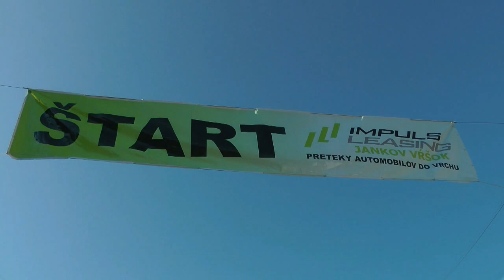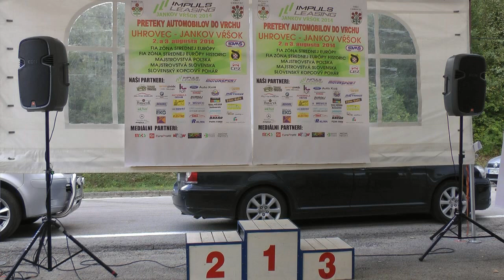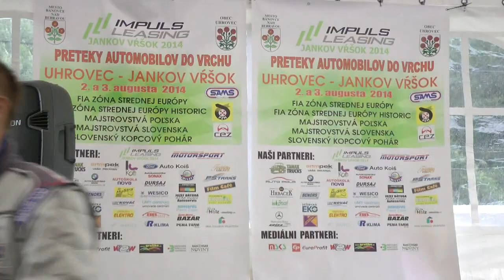GSMP Banovce 2014 - Marcin Słobodzian - Mitsubishi Lancer Evo IX [MaxxSport]